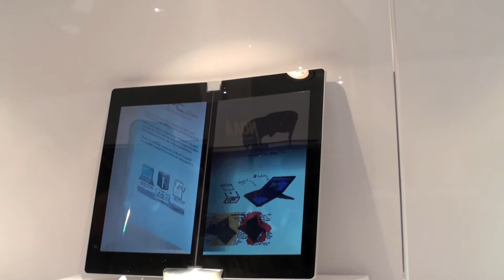ASUS Concept PC WEPC at CES 2010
ASUS WEPC